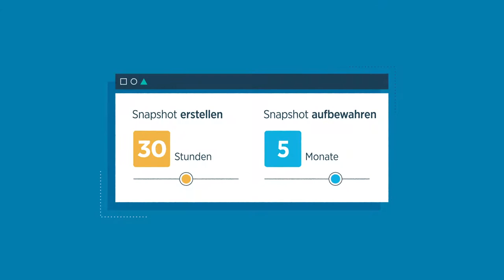Datenschutz modernisieren und automatisieren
Das Planen von Backup-Jobs muss nicht zeitaufwendig sein. Mit der
richtliniengesteuerten Plattform von Rubrik können Sie SLAs ganz einfach an
Ihren Geschäftsanforderungen ausrichten, manuelle Vorgänge eliminieren und
dadurch Zeiteinsparungen von bis zu 90 % erzielen.
Rubrik stellt eine benutzerfreundliche Schnittstelle zum Sichern Ihrer VMs,

Datenbanken, Dateisätze und Betriebssysteme in lokalen Rechenzentren oder in
der Cloud bereit. Sie können Ihre Daten auf gängigen Public-Cloud-Optionen
oder an herkömmlichen Zielen archivieren – die Wiederherstellung ist in jedem
Fall gleich einfach. Zusätzlich erhalten Sie mit dem globalen Metadatenindex von
Rubrik schnell einen Überblick über Ihre gesamte Umgebung und können den
richtigen Wiederherstellungspunkt für Daten auswählen.